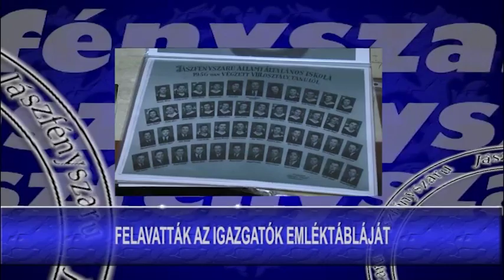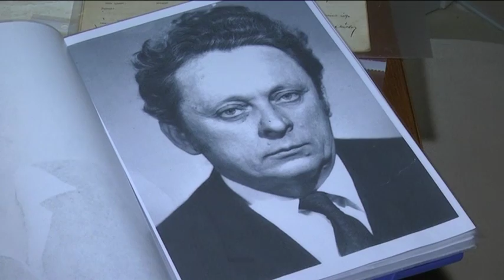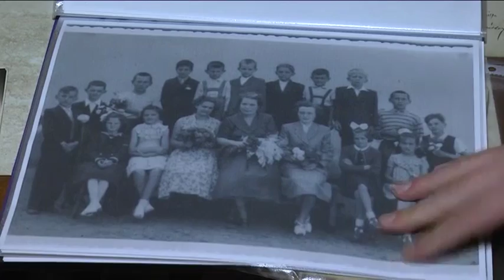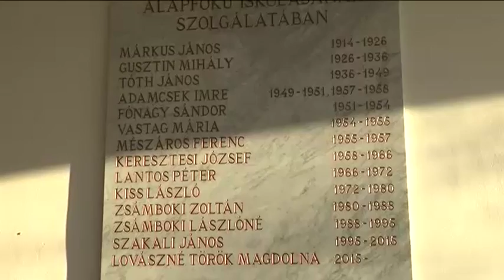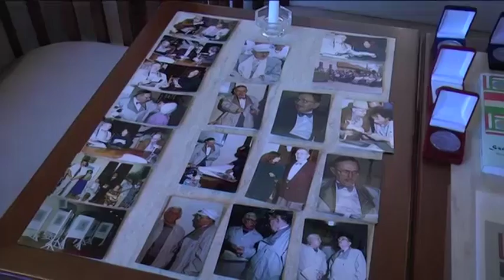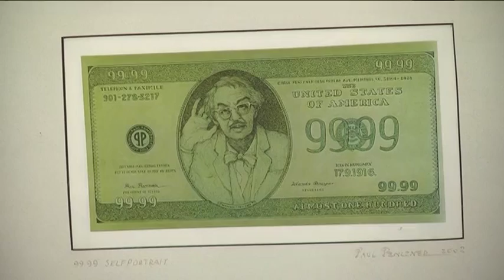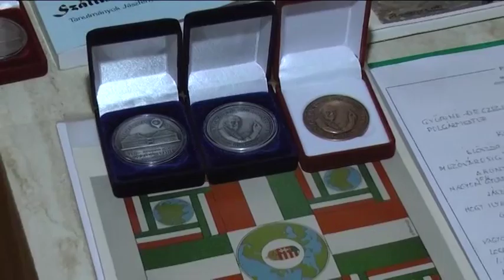FÉNYSZARURÓL JELENTJÜK 2016. december 09.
A tanárok és tanítók után az igazgatóknak is emléket állított Jászfényszaru városa. Az Igazgatók emléktáblája több mint egy évszázadot ölel át. Penczner Pál festőművész születésének 100. évfordulójára emlékeztek Jászfényszarun. A város díszpolgárának tiszteletére jubileumi emlékérmet adtak ki.